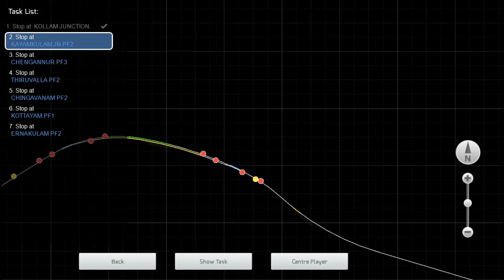12202/Kochuveli - Mumbai LTT Garib Rath Express Journey From Kollam Jn To Kayamkulam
Hello Guys Today WE are travelling in 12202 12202/Kochuveli - Mumbai LTT Garib Rath Express Currently We are at Kollam our journey is till kayamkulam Jn.

Addons - @FASTLINEGAMES
Route   -   @JerinGeorge
Scenario - Sriram
Icf Sounds - @S.RPRODUCTION-k4q